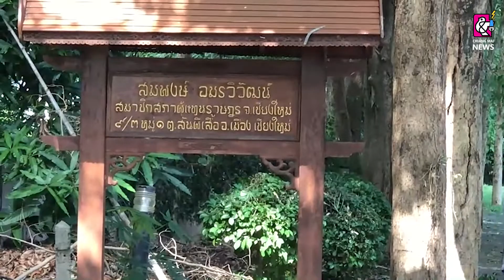ฝูงกิ้งกือบุกบ้านสส.สมพงษ์ อมรวิวัฒน์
25 พ.ค. 2565 จากกรณีที่ฝูงกิ้งกือหลังแบน หรือกิ้งกือตะเข็บนับล้านตัว ที่ระบาดในพื้นที่หมู่ 1 ข้านป่าข่อยเหนือ ต.สันผีเสื้อ อ.เมือง จ.เชียงใหม่